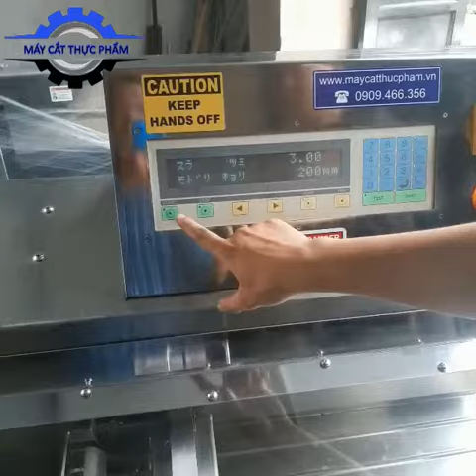MÁY CẮT THỊT ĐÔNG, CỐT LẾT WATANABE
+ Máy được thiết kế để cắt thịt đông lạnh, cốt lết, thịt có xương, cá, pho mát, thịt xông khói, ba rọi đông lạnh và các nguyên liệu thô khác thành những miếng thịt theo yêu cầu của người dùng.
+ Đây cũng là một máy cắt thịt có hiệu suất cao và độ chính xác tuyệt đối
+ Thiết kế motor công suất lớn, kèm với hợp số giảm tốc, giúp tuổi thọ máy bền, cho thời gian dài sử dụng.
+ Hàng có sẵn các hãng Trung Quốc, Nhật, Đức nhiều loại model
+ Chúng tôi có hàng sẵn tại kho với nhiều loại model lớn nhỏ tùy vào nhu cầu khách hàng.
CÔNG TY TNHH MÁY CẮT THỰC PHẨM
Địa chỉ: 1473/64 Nguyễn Ảnh Thủ, P.Trung Mỹ Tây, Q.12, TP. HCM
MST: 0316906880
Web: maycatthucpham.vn